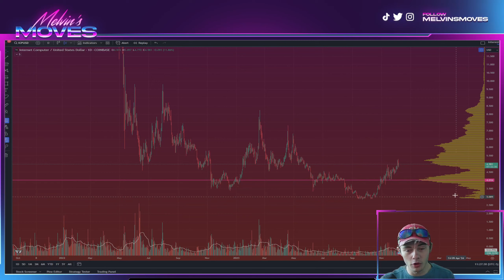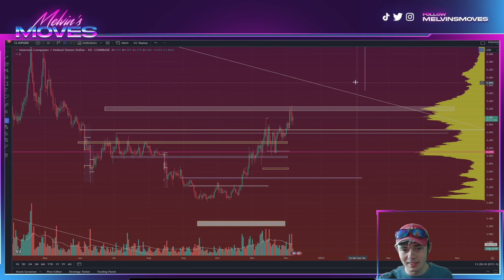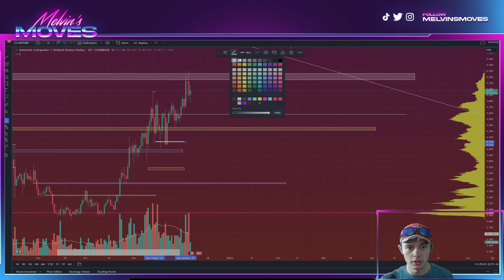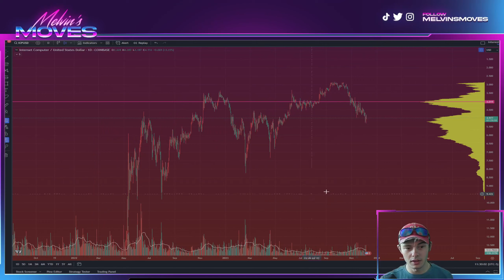ICP Price Alert: Brace Yourself for the $11 Rally!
ICP INTERNET COMPUTER PEPE Bone ShibaSwap BONE BTC SPA DOGE  CSPR  PEPE BTC ETH SHIB LUNC LUNA KDA ICP LRC MATIC SOL LTC & MORE